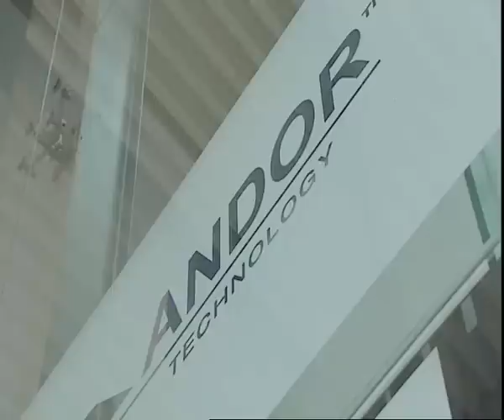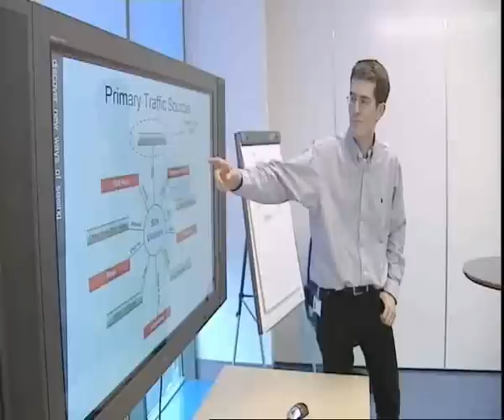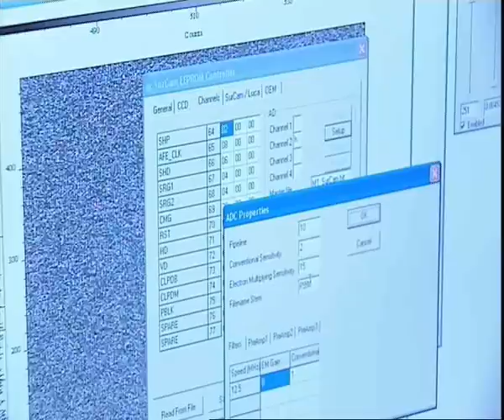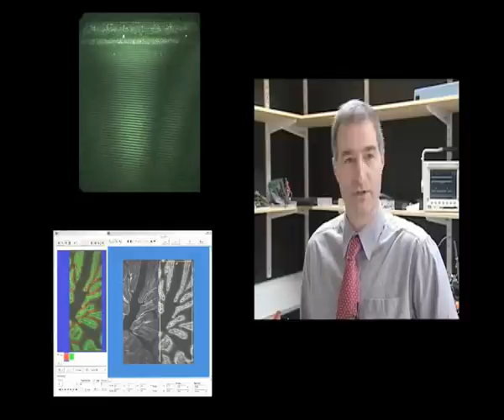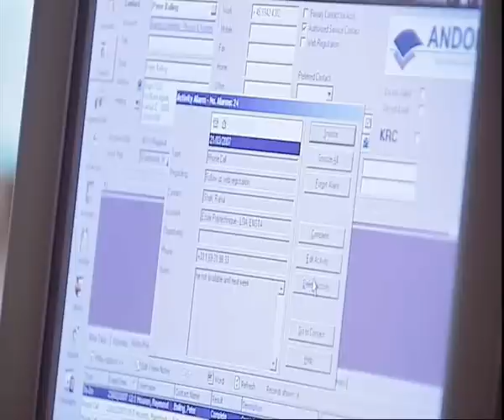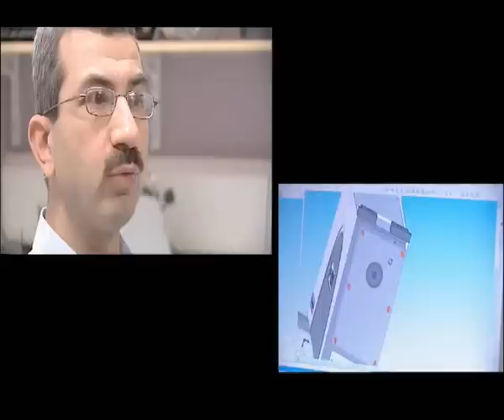Andor Technology - Corporate Overview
Andor Technology develop a range of cameras, detectors, spectrographs, accessories and software for low light imaging, spectroscopy, microscopy, time resolved and X-Ray applications.